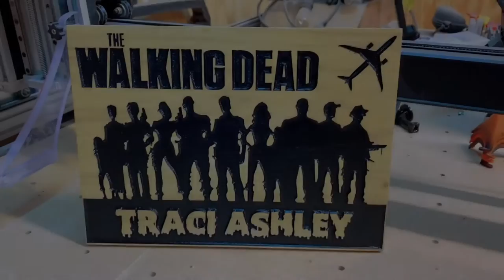Making a Custom "The Walking Dead" Sign on my X-Carve CNC Router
Hey everyone! I made this custom plaque on my X-Carve 1800mm for a coworker of mine. She recently took a new position on another team. She’s a huge fan of The Walking Dead fan and we both work for a well-known aerospace company.

This was a simple sign cut out on 3/4” poplar, painted with acrylic paint and sanded off with #220. I finished it with Minwax Polycrylic Semi-Gloss spray.

I purchased the The Walking Dead svg off Etsy, then found a cool font from dafont.com, and a Boeing 787 on Google. Very easy, but cool to do for a friend. I cleared it a 1/8” downcut bit and v-carved it with a 60* vbit. I like to finish off my signs with Minwax’s Polycrylic. It sets up fast, sands easily, and can be recoated in 30 minutes. Hope you enjoy the video!

Amana Tools 60* V-bit (Spektra Coated):

Amana Tools 1/8” Downcut Endmill: